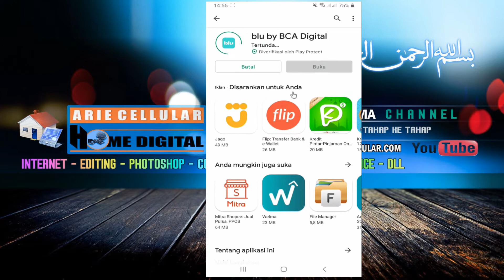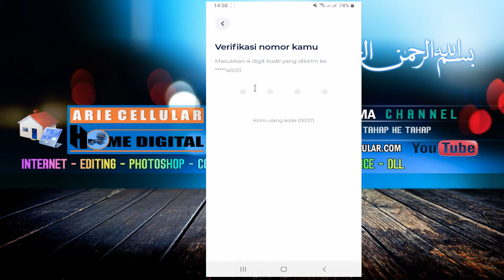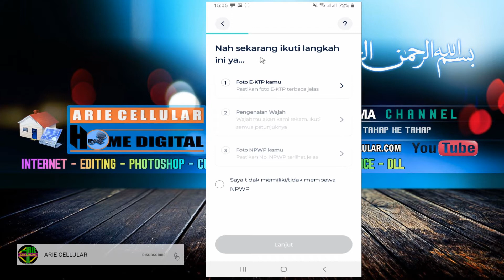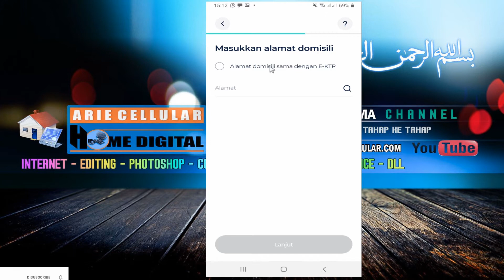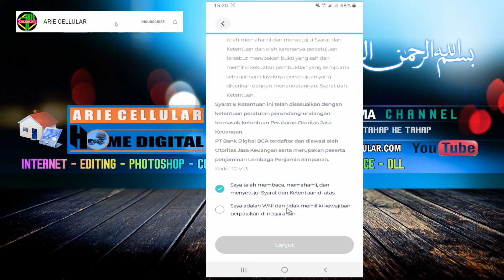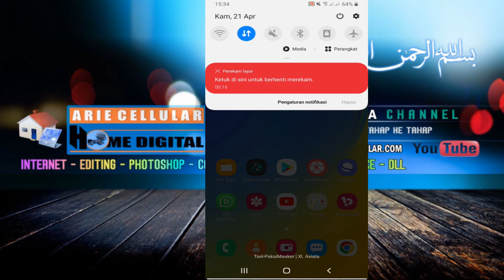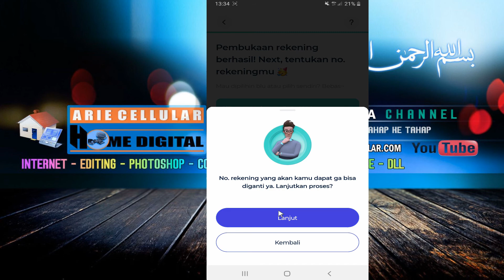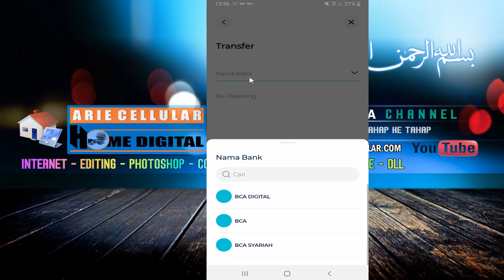Cara mendaftar blu bca digital | buka rekening bca tanpa ribet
Pada kesempatan kali ini saya akan memberi panduan yaitu tentang cara mendaftar di aplikasi Blu by BCA digital jadi buat Anda yang ingin menggunakan sebuah aplikasi blu di handphone anda untuk melakukan transfer tarik tunai bayar pembelian dan lain-lain anda perlu mendaftar sebuah akun terlebih dahulu untuk membuat sebuah nomor rekening di aplikasi blu by BCA digital Oke Bagaimana cara mendaftarnya pada video ini kami sudah siapkan panduannya untuk panduan Bagaimana sih cara transfer menggunakan aplikasi blu by BCA digital sedang kami buatkan Yah silakan anda tunggu saja di sini,
Di aplikasi Blu kita :
Dapat Gratis Transfer,
Dapat Norek, Dapat Tarik Tunai,
Dapat Setor Tunai,
Membuat Norek Cantik Dll. Masih Banya Lagi,
semoga bermanfaat wabillahi Taufiq wal hidayah wassalamualaikum warahmatullahi wabarakatuh